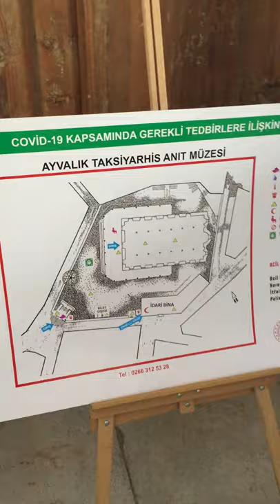Ayvalık Taksiyarhis Church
The Ayvalik Taksiyarhis Church of 1844,  was also used for various purposes after the intervention; but it is originally accessible today, because it was not converted into a mosque. So, the church was able to reach today as the original both architecturally, as well as the contained icons without distortion. Investigations have shown that the Taksiyarhis Church has been included in a type of plan called Aolian Type, which is suggested to be common in Ayvalik and Mytilene Island, especially in Greek publications. The Aolian plan type is also introduced through the Taksiyarhis Church within this study. During the restoration made by the Ministry of Culture and Tourism in 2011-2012, a stylistic variety on icons have been reached with the understanding that the icons have been applied to other icons left from a previous period, and both the Cretan School and the western type, especially Mannerist and Baroque, have been achieved on the icons of Taksiyarhis Church. On the other hand, although the construction of churches was allowed in the Ottoman period through the reform decrees of Tanzimat in the 19th century, it was seen that in various states of the empire many churches were built before Tanzimat, especially on the Island of Lesbos. This issue was considered as a separate discussion within the study.

source: SABAN-ERGİ, Deniz. Ayvalik (Kidonies) Taksiyarhis Church within the Christian
Architecture during the Ottoman Period, Ph.D. Thesis, Ankara, 2017.

kaynak:
 SABAN-ERGİ, Deniz. (2017). Osmanlı Dönemi Hıristiyan Dini Mimarisinde Ayvalık (Kidonies) Taksiyarhis Kilisesi, Doktora Tezi, Hacettepe Üniversitesi, Ankara.